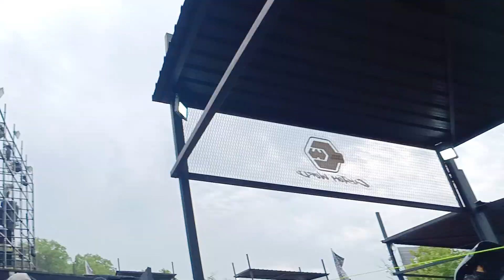రాయల్ ఎన్ఫీల్డ్ మాడిఫైడ్